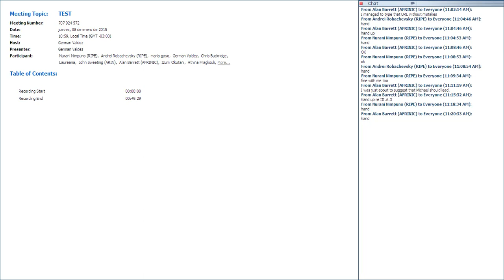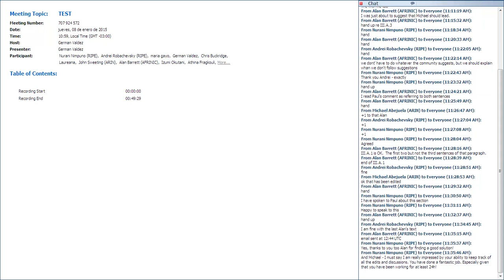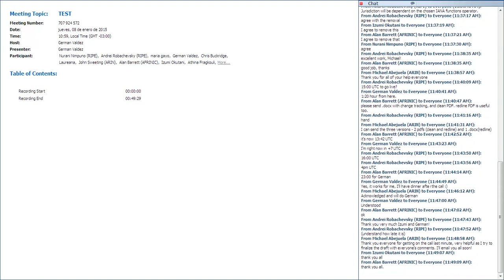CRISP Team Extraordinary meeting 20150108